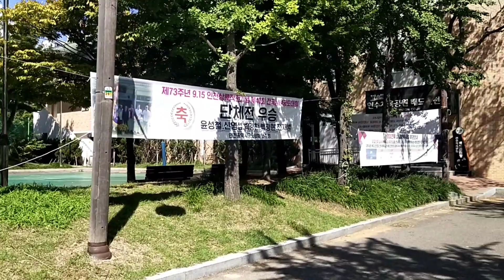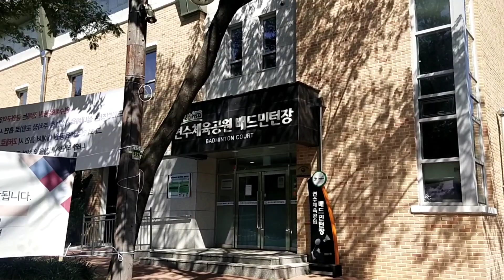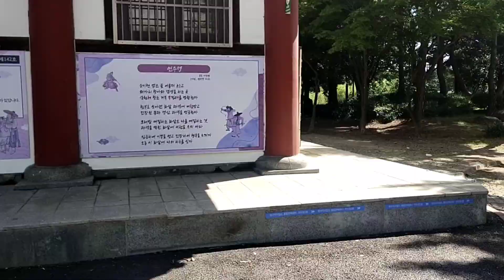lapangan olah raga yeonsu # btss 07 # jalan jalan di korea musim panas 04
jalan jalan di korea musim panas # lapangan olah raga # the balbalan # btss redorena